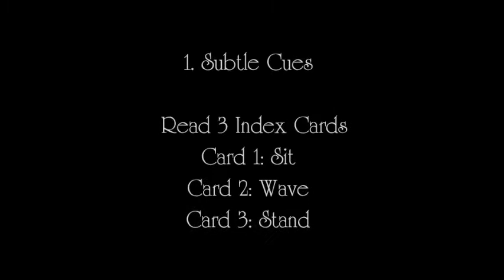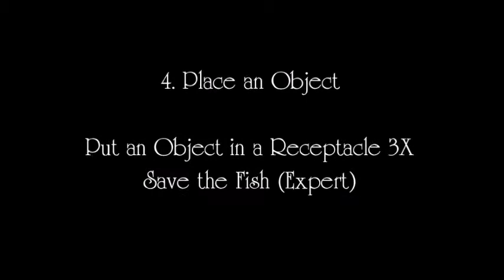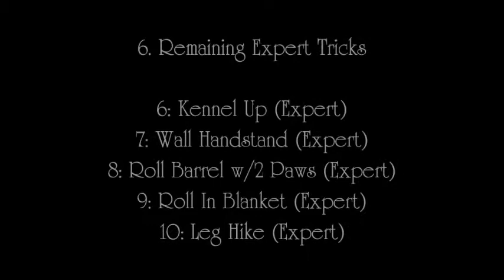Maddie, First Australian Terrier TDGCH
Maddie's submission for the DMWYD Trick Dog Grand Champion title